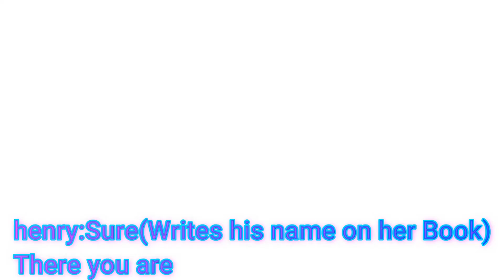Horrid henry's new girlfriend Henry X Rose (Fanmade)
La Nueva Novia de Henry el terrible
Rose se enamorado por viendo henry

Creador titulos hablador por Joseph Ward:
Rose:Are you the Famous Horrid Henry
Henry:Yes that's me
Rose:Mr Henry it is an honor to meet you my name is Rose and i'm your Biggest Fan
Henry:Wow well it's so nice to meet a adoring fan
Rose:Can i have your Autograph
Henry:Sure(writes his name on her Book)there you are
Rose:Thanks
Henry:You're welcome i'm surprised you're nothing like the Girls from my neck of the Woods
Rose:Nope also i hate Margret
Henry:Really
Rose:Yes and on my way to meet you i(sniggers)put Garlic sauce in her Peanut Butter and Jelly Sandwich when she wasn't looking
Henry:(Laughs)That is the funniest thing i've ever heard
Rose:Yeah this may sound a bit weird do you want to be my Boyfriend
Henry:Hmm well sure why not
Rose:Thanks Henry and since you're called Horrid Henry i've thought of interesting nickname for myself
Henry:What is it?
Rose:How does Respectful Rose sound
Henry:That sounds cool
Rose:Thank you Henry(kisses him)
Henry:(blushes)I think i'm in love

Characters:
Horrid henry
Rose